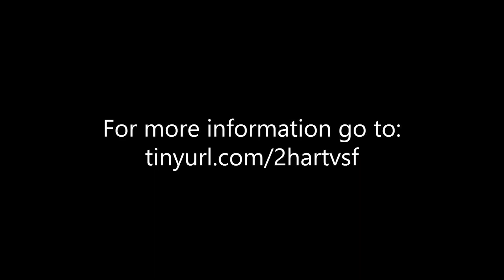Must projects spend all funds by the end of 2024?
Excerpt from the Jan. 17, 2024 public meeting about the Beaver County Environmental Mitigation Fund.